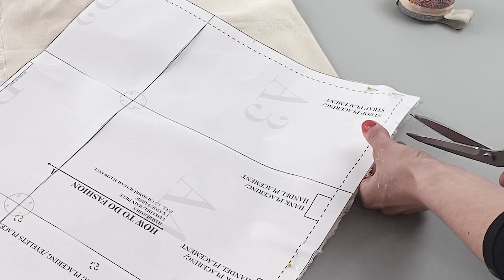2 KLIP STOF